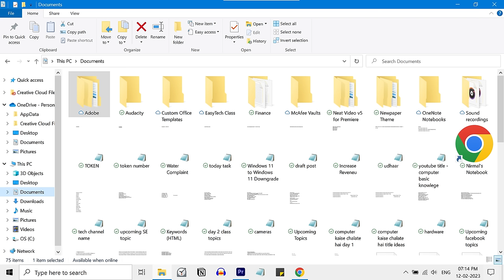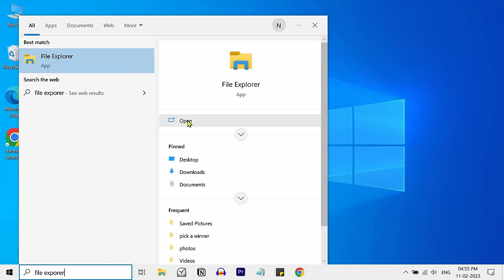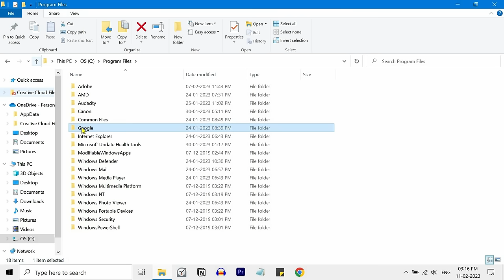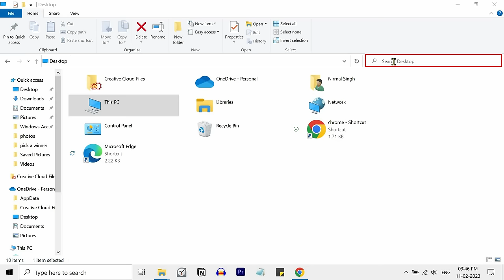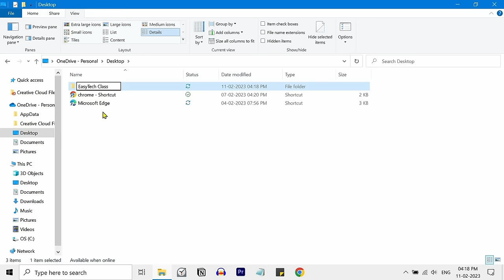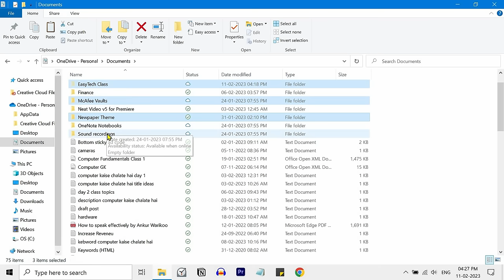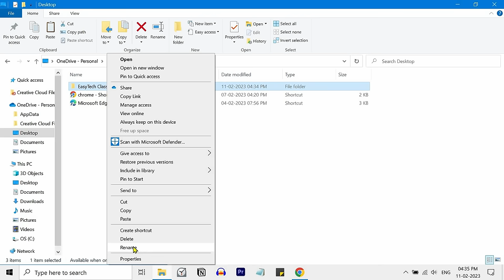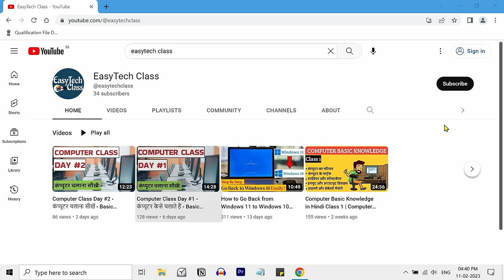Computer Class Day #3 - कंप्यूटर चलाना सीखें - Basic Computer Course in Hindi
Is free computer training course ki day 3 class me aap computer me files aur folders ke sath kam karna sikhenge. Computer me files ko manage karne ke liye file explorer ka use kiya jata hai. toh computer class day 3 me hum aapko file explorer ki puri jankari dene vale hai. Basic computer course ki pahli 2 video me hamne aapko starting se computer kaise chalate hai is bare me bataya tha.

Video Content

00:00 Intro
00:51 How to open File Explorer?
01:50 Parts of the File Explorer window?
04:33 Search for a file or a folder?
05:28 Change default view in File Explorer?
05:59 Sort files and folders?
06:30 Open file and folder?
06:42 Create a folder?
07:07 Move files and folders?
09:06 Delete files and folders?
09:25 Rename files and folders?
10:00 See all drives in computer?